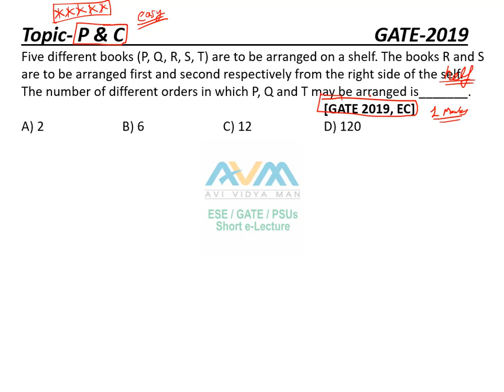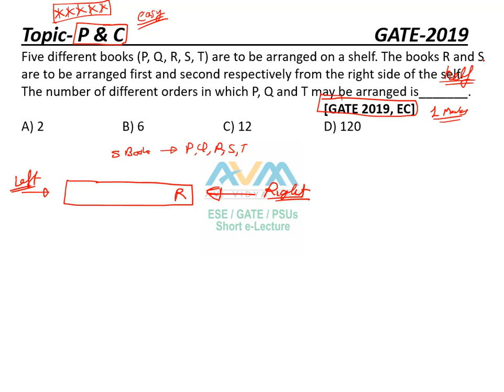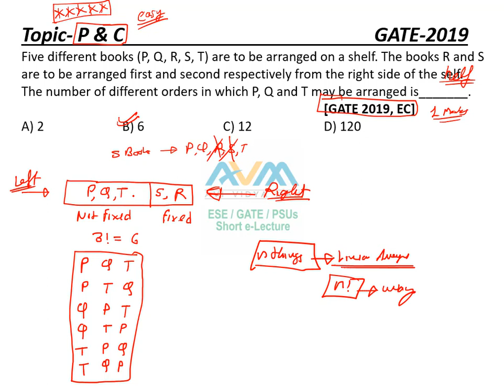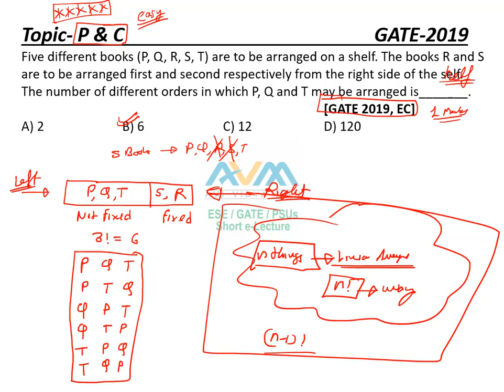Aptitude for GATE(Day-60) | Previous year solved(Permutation) | EC | EE | IN | ME | CS | CE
This channel is free. We are dealing in Technical as well as non-technical related to GATE/ESE/PSUs. Also helpful for all engineering government exams including DMRC/NMRC/SAIL/Coal India Limited/UPPCL/UPRVUNL/Mahatransco/IBPS-Specialist Officer, SBI-Specialist Officer, SSC-JE/SSC CGL Exams/ SSC CHSL / NDA /State PSC, etc.

(or) Search the Channel "AviVidyaMan" on telegram!